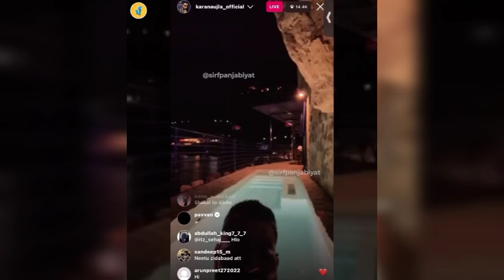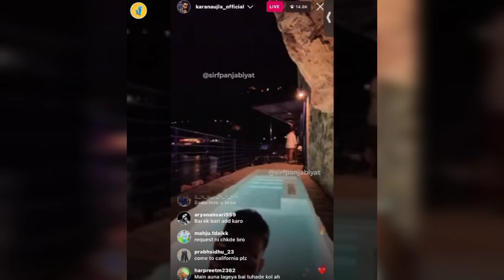Karan aujla live on Instagram Talking about Sidhu moose wala | Sidhu moose wala New song | Chorni